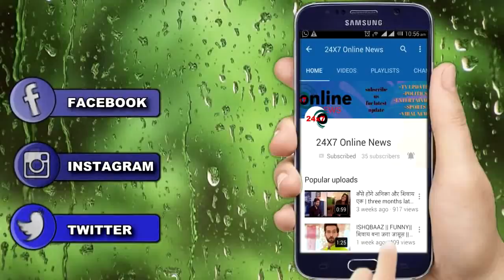NAAMKRAN || UPCOMING || ये बच्चे पहुँचेगे नील के पास ये होगा मकसद || NEW STORY